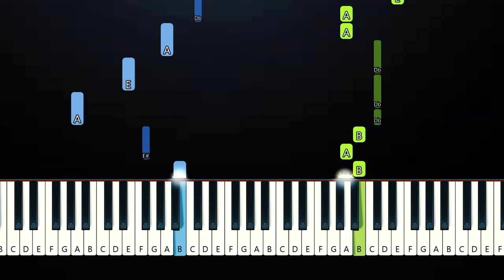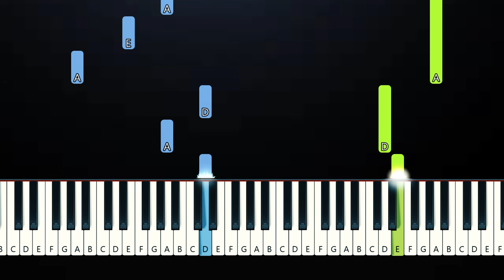starfall - intentions (Piano Tutorial)